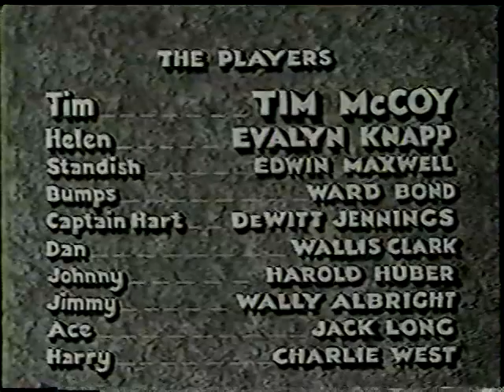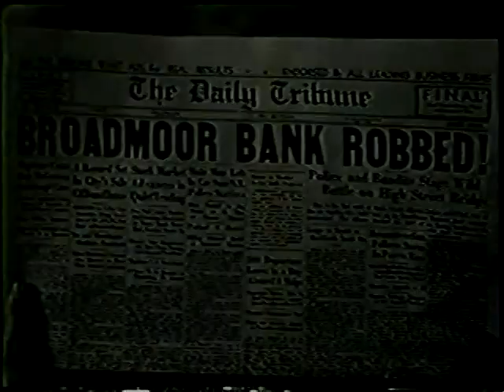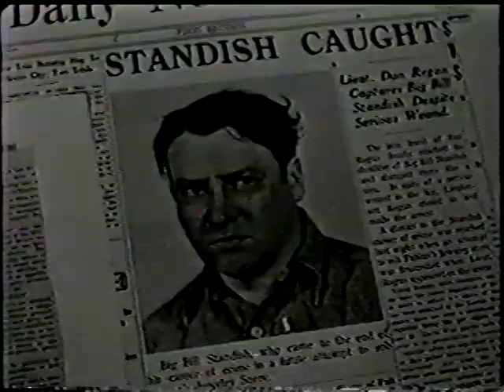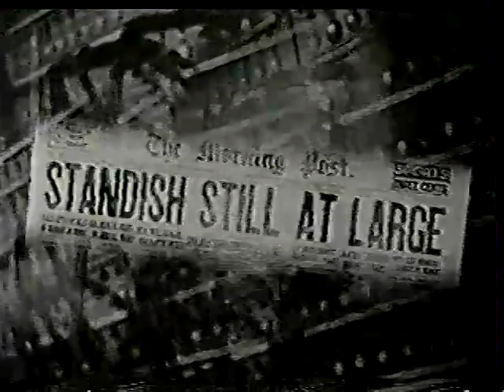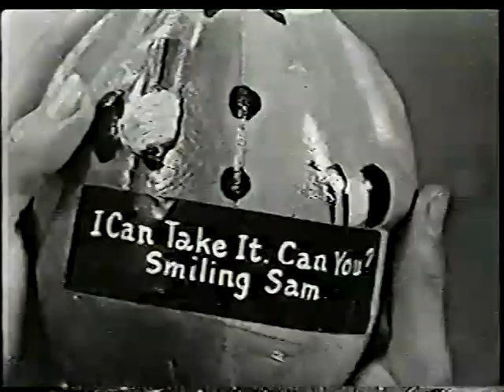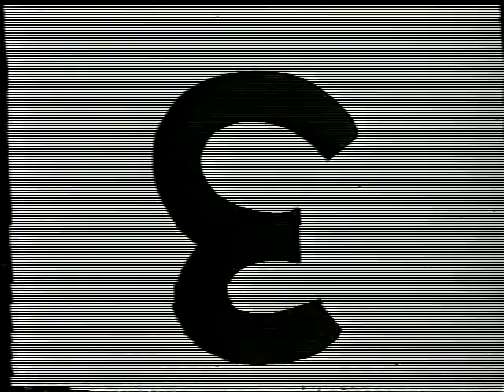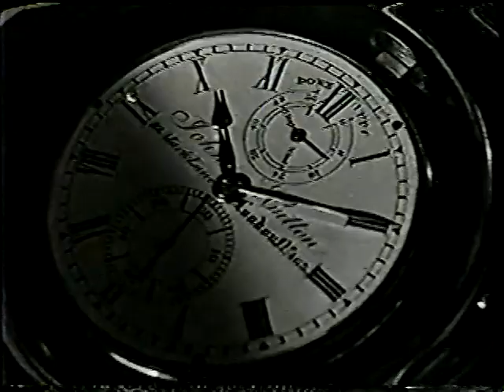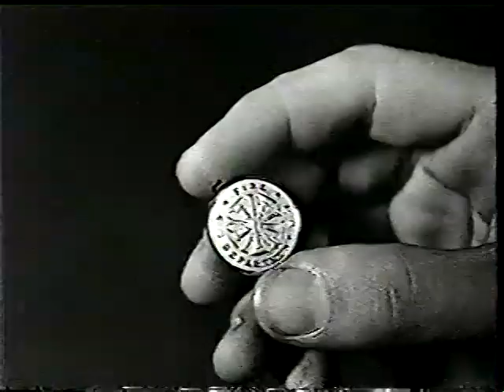TIM MCCOY COWBOY IN, "POLICE CAR". Fighting crime and corruption.